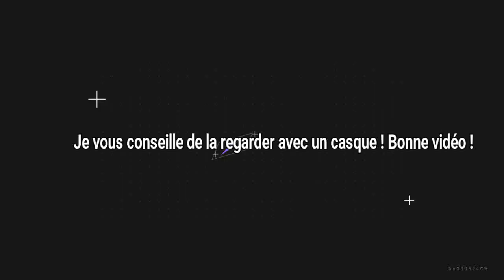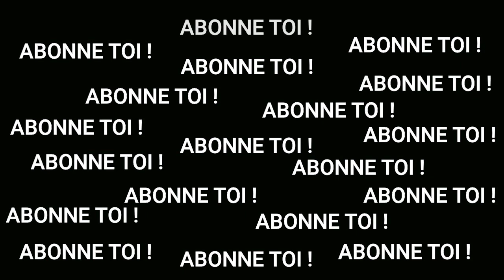ÇA TOURNE MAL ! This is me (The Greatest Showman)